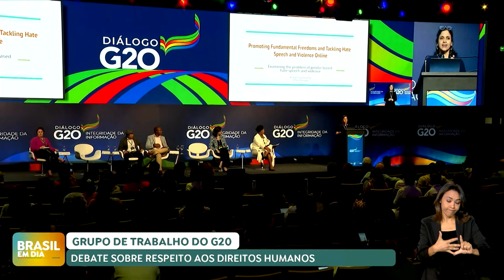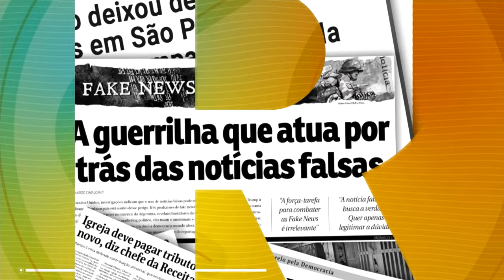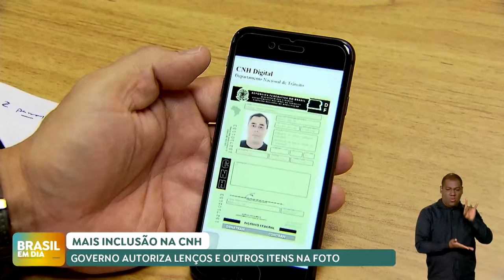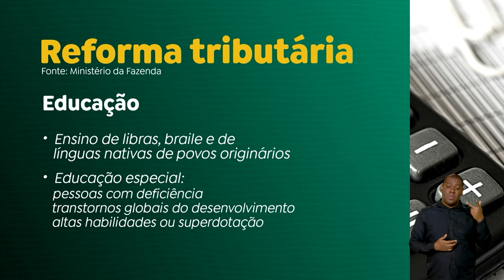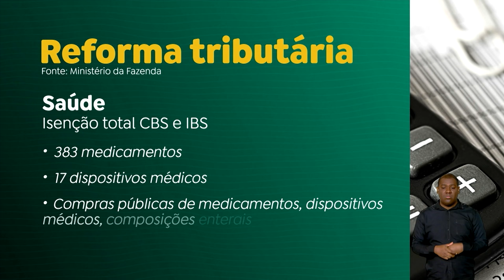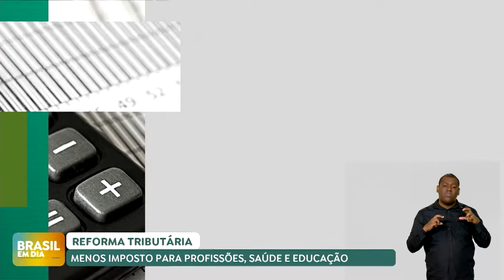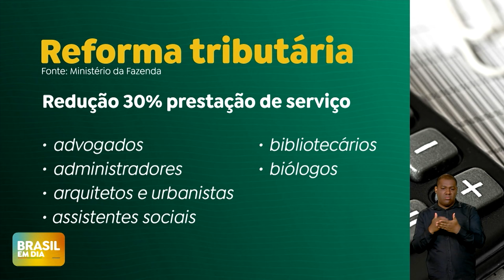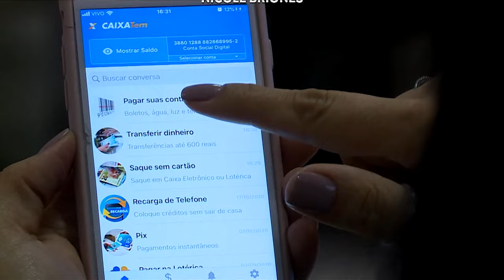🔴 BRASIL EM DIA | 02/05/24